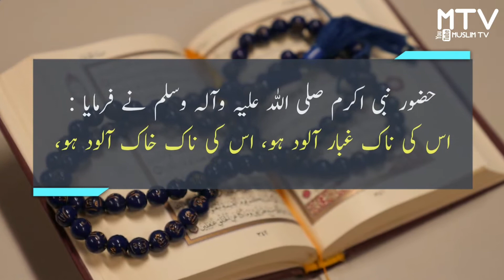HAZRAT MUHAMMAAD (S.A.W) Ka Farman Hai || Hadees Nabvi in Urdu || Muslim TV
آپ تمام بہن بھائیوں سے گزارش ہے کہ اگر ہماری ویڈیوز سے آپ کے علم میں اضافہ ہو رہا ہے تو  ہماری ویڈیوز دوستوں کے ساتھ بھی شئیر کریں ۔ ہو سکتا ہے آپ کے ایک شئیرسےکسی کے دل میں بات اتر جائے ۔ ہمارے ساتھ جڑے رہنے کے لئیے ہمارے چینل  "مسلم ٹی وی"  کو سبسکرائب ضرور کریں اور گھنٹی کا بٹن دبانا مت بھولیں شکریہ ۔۔
Editor : Muslim Rafi
Label : Muslim TV
Production : Muslim TV
Uploaded By : Muslim TV (YouTube Channel)
Channel Owner ( Muslim Rafi )
voice over Artist : Muslim Rafi

Note : All copyright are reserved by Muslim TV, So don,t re-upload. If anyone try to use our content without our permission their channel will face community strike.

We are working hard on ( Muslim TV) to make it better and more beneficial for you. We need your constant support to reach our goal. Our goal is to spread the true words all over the world . Your subscription is our appreciation

I declare that all videos belongs to me. I have taken the license from Shutter stock, Story blocks, and getty images